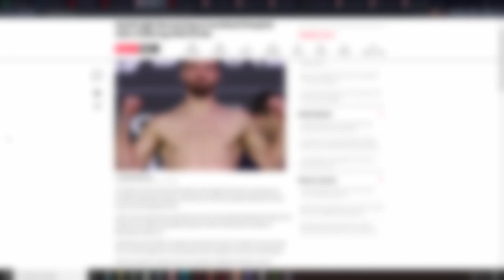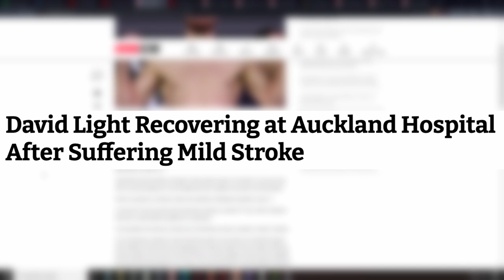David Light suffers STROKE following loss to Lawrence Okolie!